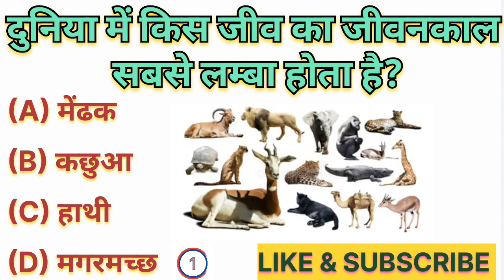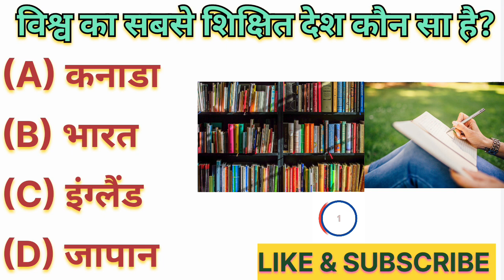Gk ka bad..||Gk question and answer in hindi||general knowledge||Gk quiz#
general knowledge
questions and answers
gk hindi gk ke question
gk quiz
gk gs general knowledge
 questions with answe
english
 100 easy general knowledge questions and answers
gk questions and answers in hindi gk general knowledge
science gk
general knowledge question
top 100 gk questions in hindi current affairs
quiz gk questions for class 5
general knowledge ke question important gk questions
50 gk questions with answers general knowledge questions in hindi
gk question pdf in hindi
2023 gk questions in marathi
general knowledge
questions in english
gk bits
modern history mcq easy
gk questions in english
history gk
basic gk
questions gs
question computer
gk questions
gk for class 4 maths
gk questions history mcq gk questions and answers in malayalam
gk questions with answers in tamil gk online test
gk mcq
gk ka question answer 10
gk question
science gk questions in hindi general knowledge questions in marathi
gk test
gk questions for class 5 with answers current gk questions in hindi
simple gk
questions online test
gk in hindi
sports gk
questions history
gk questions
gk questions in malayalam today gk question
interesting gk
 questions ancient history
mcq gk questions for class 1 to 8 with answers gk for class 1 to 5 100 easy general knowledge questions and answers in english 100 current affairs questions and answers
 gk questions in english for class 5 gk knowledge questions
and answers daily
current affairs
quiz general knowledge
questions with answers in hindi
 10 gk questions with answers
gk questions for class 9
basic general knowledge questions gktoday in hindi computer
easy gk questions with answers science questions in hindi
science general knowledge questions gk
mock test
interesting gk questions in hindi latest gk questions
gk questions for class 4 with answers basic general knowledge computer general knowledge biology gk questions
100 easy general knowledge questions and answers
pdf 500
science general knowledge question answer gk questions in hindi 2023 pdf
5 gk questions with answers
100 gk questions for class 1 current affairs quiz with answers gk today
current affairs in hindi class 1
radhe radhe